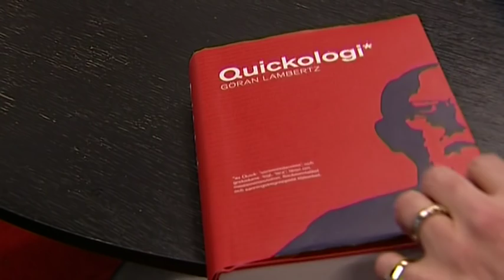Fallet Quick: Göran Lambertz om sin nya bok - Nyhetsmorgon (TV4)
Nyhetsmorgon i TV4 från 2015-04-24: Göran Lambertz är idag domare i Högsta domstolen, men tidigare var han Justitiekansler och involverad i Sture Bergwalls öde. Idag släpper han sin bok Quickologi, där han vädrar sina åsikter i det som många kallar för Sveriges största rättskandal.